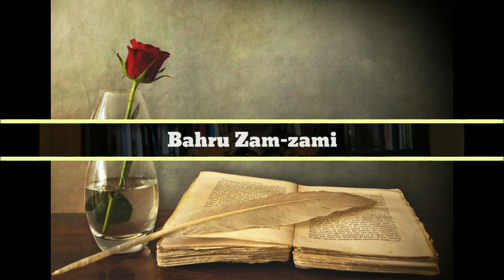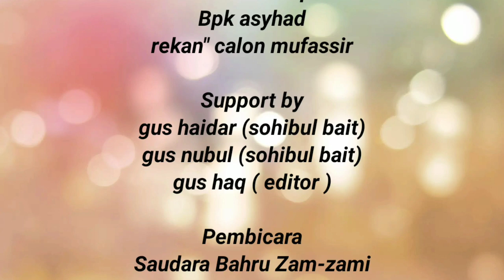Memperkuat Tauhid Dengan Mendalami Tafsir Surat Al Ikhlas (Oleh: Mas Bahru Zamzamy)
Penafsiran Surat Al Ikhlas Menggunakan Tafsir Al Misbah Karya Prof. Dr. Quraisy Shihab, oleh Bahru Zamzamy Mahasiswa IAIN kediri Prodi IAT Fakultas Ushuluddin. Dengan pembimbing Dosen Bpk. asyad abdillah rosyid M.Ag.